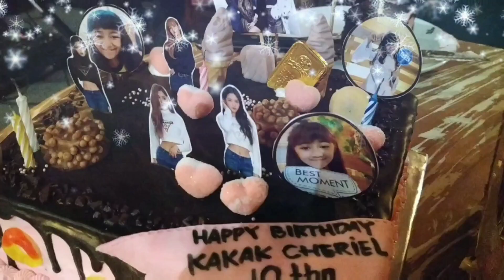Happy Birthday Cheriel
Keluarga Besar BATU_Q Community mengucapkan selama ulang tahun ke 10 ananda Cheriel putri bpk Rudy, semoga menjadi anak yg sholehah, berbakti kepada kedua orang tua berguna bagi nusa bangsa dan agama
Amiiin.